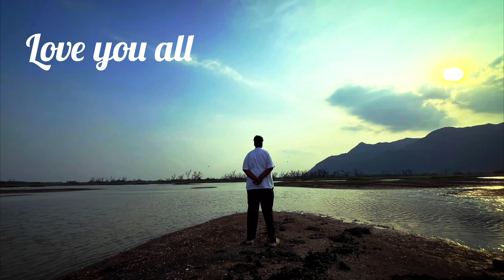love you all